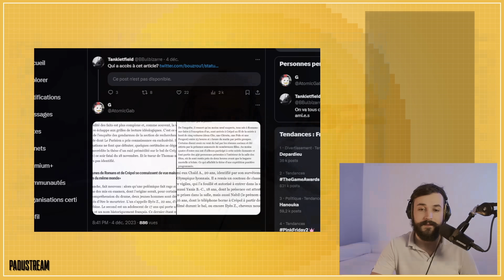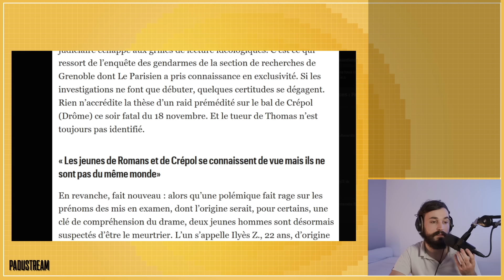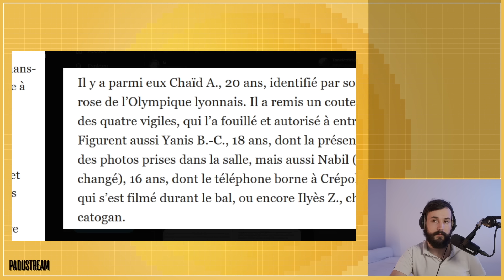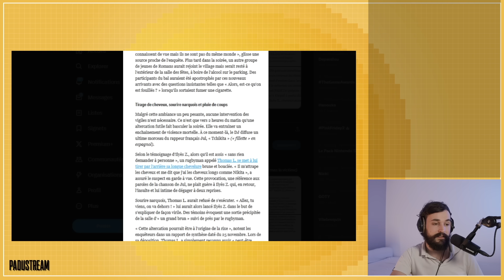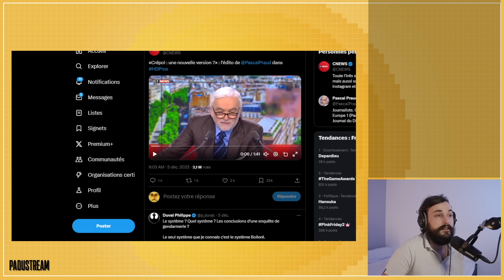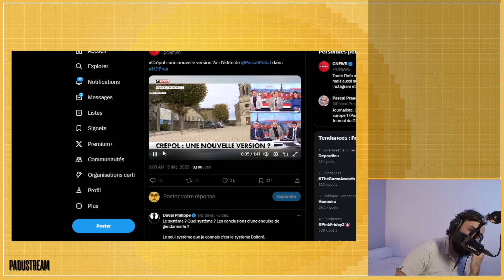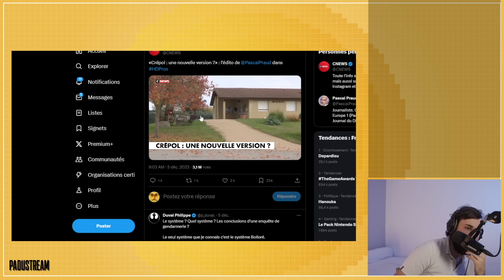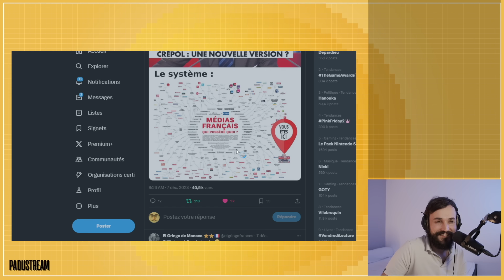CRÉPOL : PASCAL PRAUD PÈTE UN PLOMB DEVANT LES NOUVELLES RÉVÉLATIONS !!